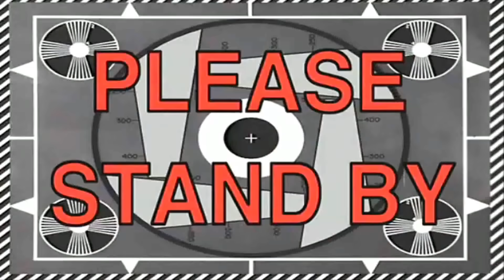KOLEKSI RATUSAN KENDARAAN MEWAH ! - The Diamond Casino Heist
car tour atau apaan ya yang cocok wkwkwk pokoknya tour tour lah, ada ratusan kendaraan yang udah aku beli :D

top up PUBG Mobile, Top Up Mobile Legends & Top Up Free Fire murah hanya di IG : @rgamerstore

╚═╩══╩═╩═╩═╩╝╚╩═╩═╝ minna-san !